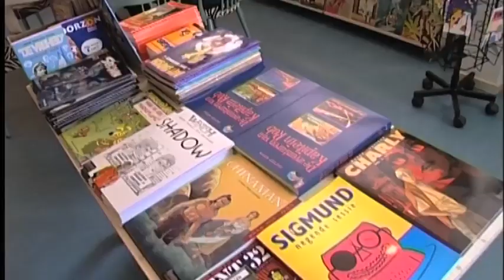Failliet of Niet, Tante Leny deel 1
Frans Bromet volgt de grote zorgen van de kleine ondernemer. De rekeningen stapelen zich op bij stripboetiek Tante Leny. Alleen een starterskrediet van de Sociale Dienst kan het ondernemersechtpaar Simone en Theo Koch nog uitkomst bieden. Maandag 6 augustus 23.40 uur, Ned. 2 - Failliet of niet? Tante Leny.  Deel 2 volgt op 13 augustus.